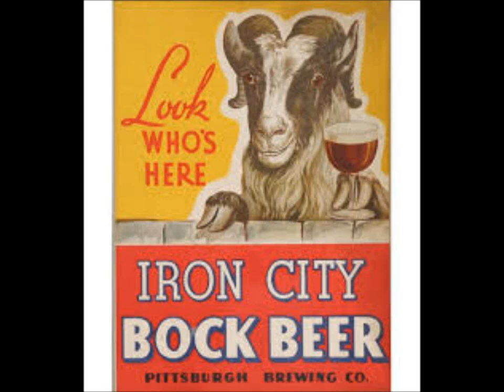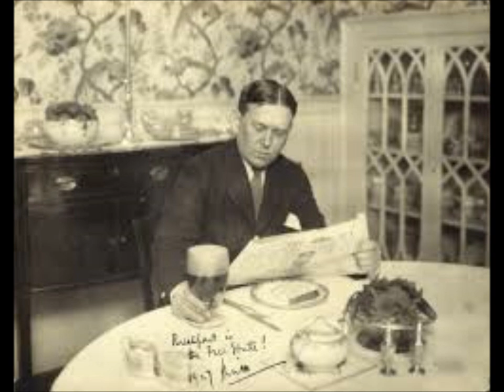Myra Taylor - I´m In My Sins This Morning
1947 and Myra has got great big bulging eyes for a certain woman chaser. It´s a nice tune and I took the liberty of pairing the song with beer advertisements. That´s the kind of sins I´m thinking of this morning perhaps...Music from the Mercury Blues n Rhythm History.